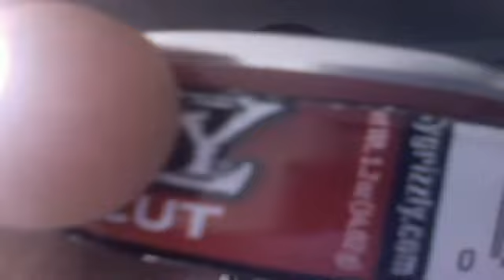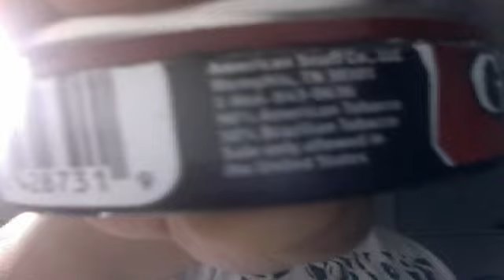DIPPING ACTION W/ FINE CUT ??? GRIZZLY NATURAL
CUT THEM LITTLE CHILDS

WHO USES DIPTOPS THESE A DAYS